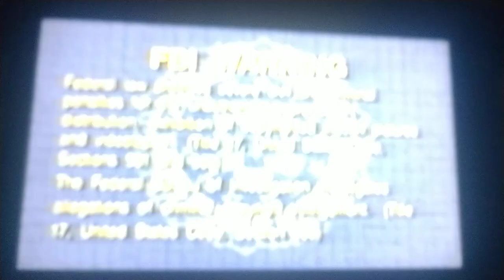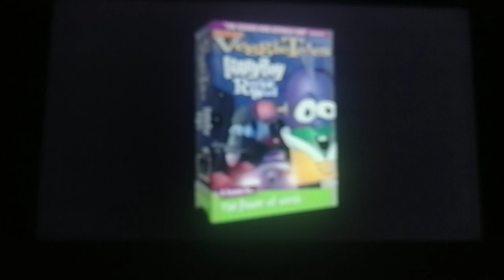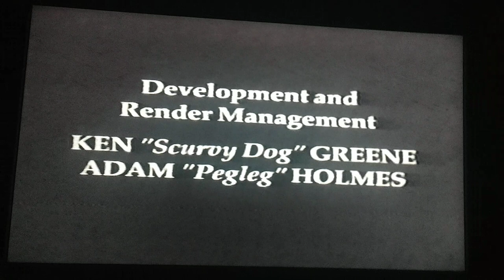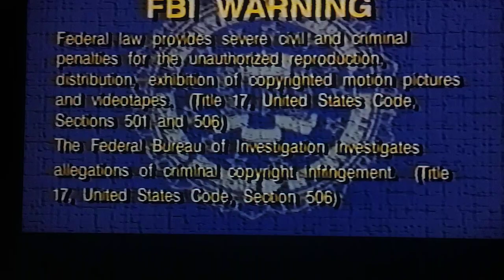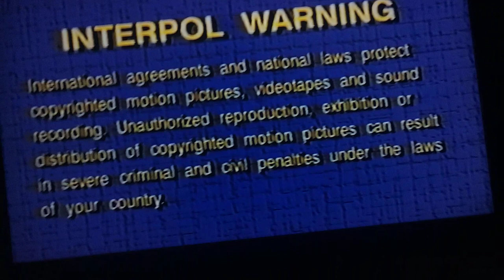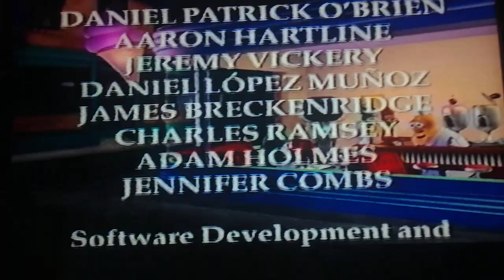Opening/Closing to VeggieTales Very Silly Songs! 2001 VHS and The End of Silliness? 2000 VHS